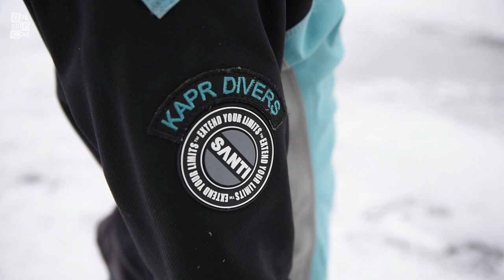Potápění pod ledem | Kapr Divers | Leden 2021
Videopohlednice z průběhu výcviku kurzu potápění pod ledem. Potápění pod ledem je téma, ke kterému máme v Kapr Divers blízko. Baví nás, rádi objevujeme malá zamrzlá jezera vysoko v horách. Zorganizovali jsme již 13 polárních potápěčských výprav na Bílé moře v severním Rusku a každý rok se těšíme, až zamrznou naše lomy a budeme moci vyrazit pod led. Má to však svá pravidla a specifika. O nich je kurz potápění pod ledem, z jehož průběhu jsou tyto záběry.

Pokud vás téma zajímá více, poslechněte si třináctou epizodu podcastu POD VODOU